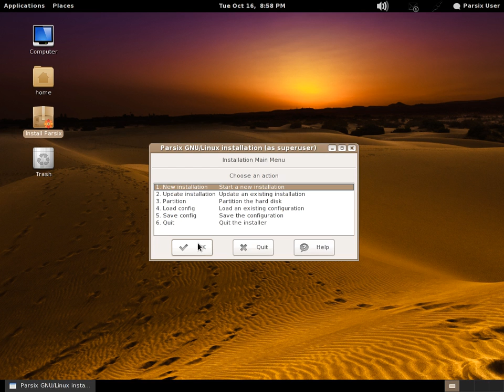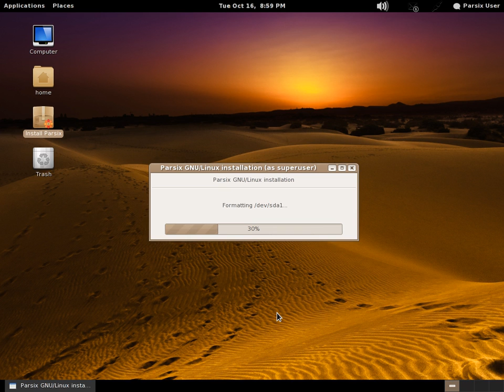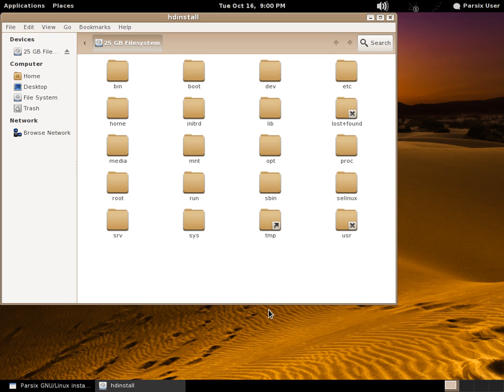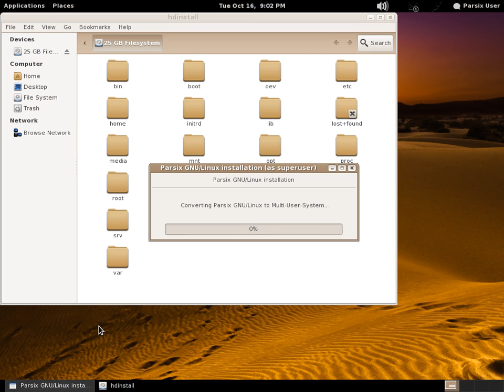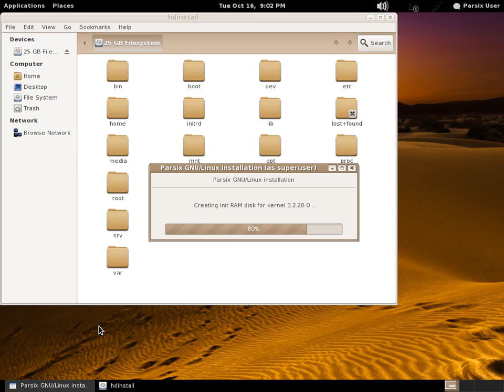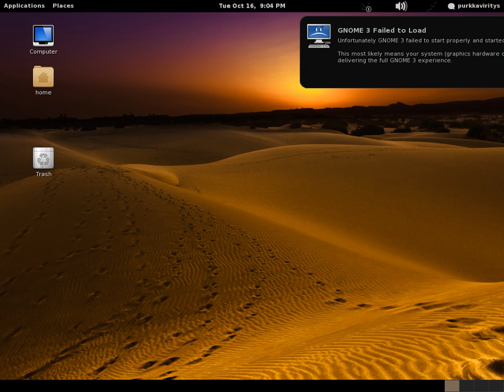Parsix 4.0 Test 3 Desktop Install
Parsix GNU/Linux is a live and installation DVD based on Debian GNU/Linux. The project's goal is to provide a ready-to-use and easy-to-install operating system based on Debian's testing branch and the latest stable release of the GNOME desktop environment. Extra software packages are available for installation from the distribution's own software repositories.
- Via Distrowatch